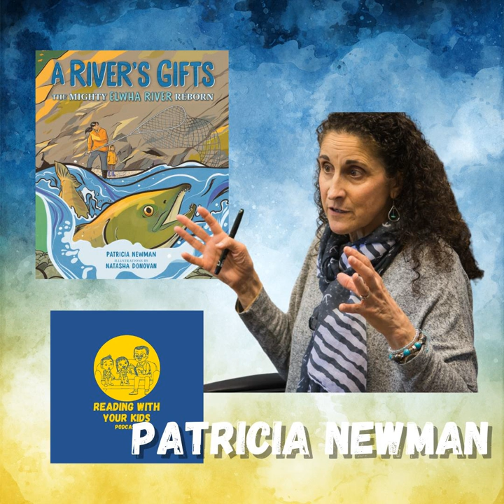A River's Gifts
Patricia Newman returns to the ReadingWithYourKids POdcast to celebrate her new STEM Nonfiction title A River's Gifts, The Mighty Elwha River Reborn. Patricia's books change the way children respond to their environment and to environmental injustices. A River's Gifts: The Mighty Elwha Reborn tells the story of The Strong People's work in restoring a river that sustained them since time immemorial. The restoration of free-flowing waters, such as the Elwha, dammed for a century, is happening in many states. In fact, there are 1700 defunct dams in the U.S., one or more in every state.